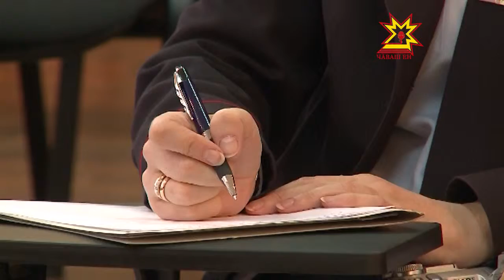Аварийность по итогам 2013 года в Чебоксарах снизилась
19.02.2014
Аварийность на дорогах Чебоксар, меры предупреждения и основные профилактические работы Госавтоинспекции обсудили сегодня на брифинге в ГИБДД. Встреча с журналистами получилась довольно жаркой: обсудили последние «громкие» аварии, работу нелегальных таксистов, нерадивых маршрутчиков и «умных» перекрестков.